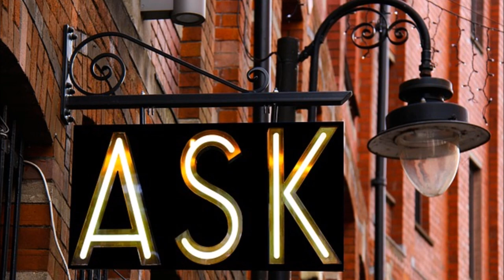Ask God for help.